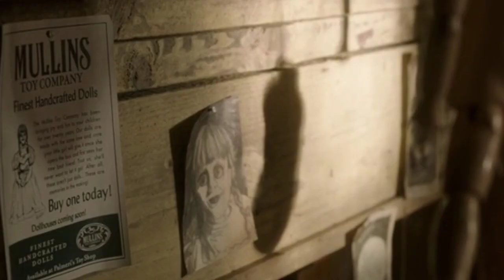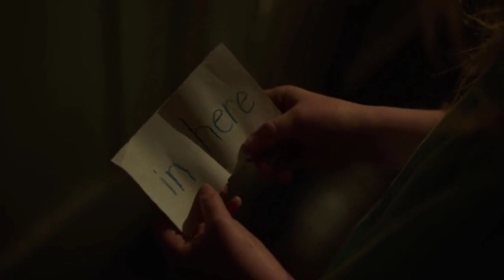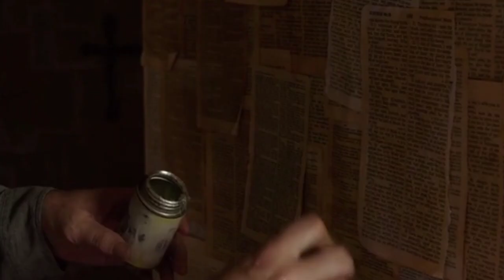ANNABELLE CREATION 2017 Horror/Drama/Supernatural movie explanation in hindi